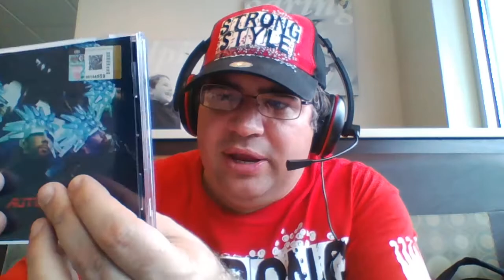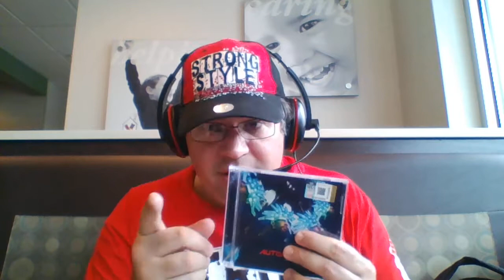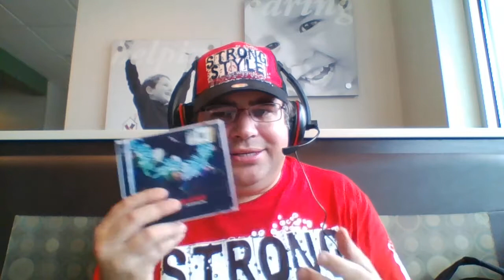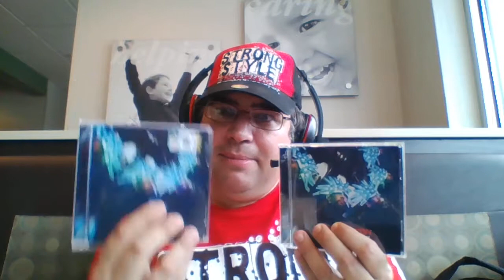AUTOMATON UNBOXING! #5 | U.S. Standard Album Automaton CD Release!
Welcome to my 5th Automaton Album Release UNBOXING VIDEO! This time I unbox/discuss a WEIRD U.S. Automaton Album Release Of Automaton apparently imported from Malaysia!?! If you would like to pick up the U.S. Album Release Of Automaton for yourself, which has a release date officially of May 26th 2017, check out this post thread on r/Jamiroquai Subreddit with sales listing on all popular U.S. online retail websites